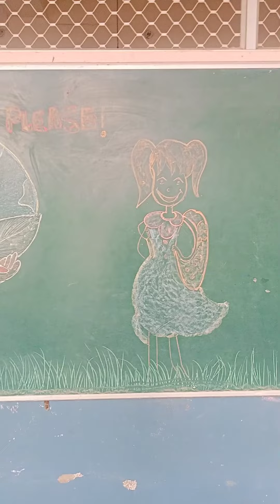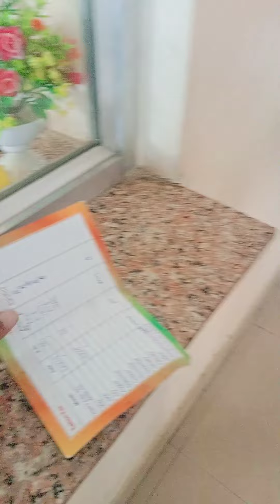Vidya Sanskar public school Ptm day achcha school Hai kaudiya Kala main hai aaj Paytm tha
Vidya Sanskar public school Ptm day achcha school Hai kaudiya Kala main hai aaj Paytm tha hey guys Vidya Sanskar school public school hai bahut hi achcha school hai English medium se padhaayaa jata Hai ismein computer EVS aur moral aur bhi subject padhaaye jaate Hain aur kaudiya mein padta hai